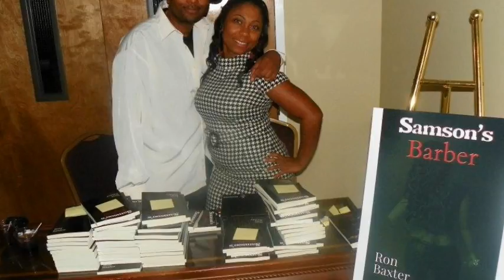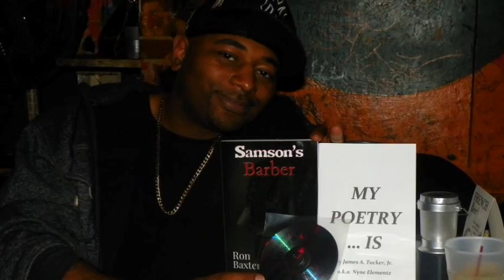Samson's Barber Trailer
This is the trailer to Ron Baxter's epic suspense filled novel Samson's Barber. Get your copy today @ RonBaxterBooks.com